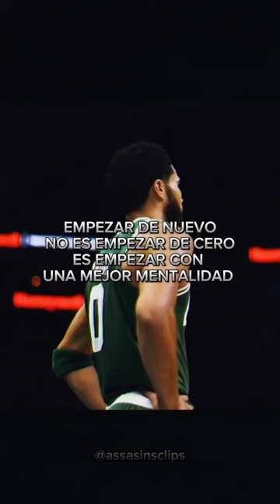sin una buena MENTALIDAD no hay metas alcanzables